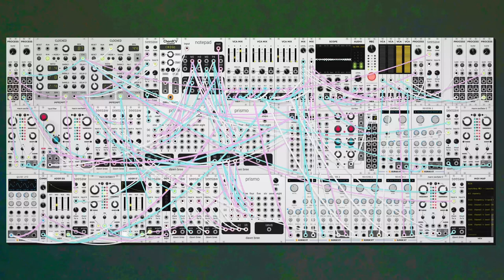dawn bree - resentment (modular synth ambient)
sort of a weird one today. one of those days where i sit down to do something more atmospheric and sparse, then find an interesting and weird sound and sort of have to follow that wherever it takes me. maybe some calm stuff tomorrow.

progression is a iv-ii*-i with a very minor feeling c sharp, very dark and spooky sounding. pretty soon here i think i'll have to switch over to using the mod synth for just sound generation, then editing everything together in an actual full daw. I find so many fun sounds that are really hard to work into a live mix type of situation. plus being able to spend a few days on something and maybe adding vocals sounds cool. that'll either be in the new year or i'll make the full 365 days of uploading in a row, not sure yet, crazy to think i'm almost up to 300 songs though, its been a productive year on that front. anyways i hope you like this one, let me know what you think! :)